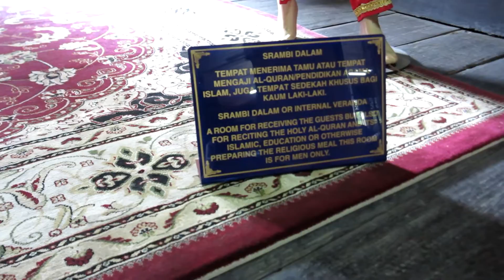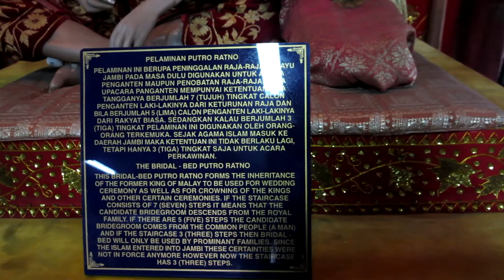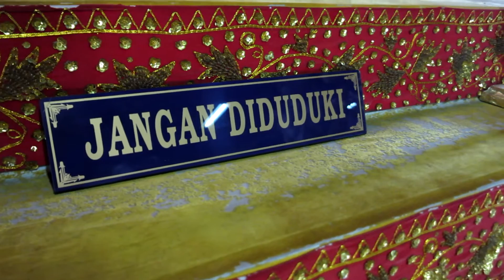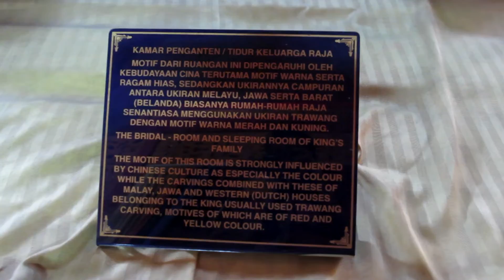Bedah Rumah Betiang Jambi di Jakarta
Rumah Betiang atau rumah sepucuk jambi sembilan lurah, yang mulai dibangun April 1974 dan diresmikan setahun kemudian.

Rumah Betiang terbuat dari kayu besi (bulian) sesuai dengan daerah asalnya. Tangga masuk terletak di bagian depan, belakang, atau samping. Sesudah anak tangga paling atas terdapat bagian yang diperlebar, disebut jogan, tempat meletakkan sepatu atau sandal.

Rumah ini memiliki tiga ruangan utama, yakni serambi terbuka (pelancaan), serambi dalam (serambi gedang), dan ruang induk. Masing-masing ruangan memiliki fungsi, mulai dari tempat kegiatan kaum laki-laki, tempat tidur keluarga, sampai pada ruang musyawarah pemuka adat (tuo-tuo tengganai).

Hiasan rumah berupa ukiran motif flora—seperti dedaunan, bebungaan, dan sulur-suluran dengan pola antara lain tampuk/bunga manggis, kembang cengkih, bunga matahari, kuncup teratai, relung kangkung, dan bunga jeruk purut. Selain untuk memperindah, secara umum ukiran melambangkan kesuburan, kedamaian, dan kehidupan. Pola ukiran lain, misalnya kayu arorebah, belang mato ayam gelang sempuru, dan gelang kepalo naga, seringkali juga digunakan.

Rumah Betiang di Anjungan Jambi digunakan untuk memeragakan berbagai aspek budaya, adat istiadat, dan seni tradisi, seperti pakaian adat, tari sekapur sirih, dan tari rangguk. Ruangan induk dipergunakan sebagai ruang pamer pakaian adat para pemuka adat dari setiap kabupaten; pelaminan bangsawan (putri ratno), aslinya tujuh tingkat tetapi yang terdapat di anjungan hanya tiga tingkat; dan pelaminan masyarakat biasa (amben melintang). Salah satu keistimewaan amben melintang yang terdapat di anjungan adalah warna aslinya tidak memudar meski usianya telah mencapai lebih dari 100 tahun. Di sudut ruangan lain diperagakan juga benda kerajinan dan peralatan tradisional, serta boneka yang menggambarkan orang sedang menenun.

Kolong rumah digunakan untuk latihan sanggar tari ‘Selaras Pinang Masak’ dan resepsi untuk umum. Untuk menggambarkan lingkungan alam daerah Jambi, di sekitaran halaman anjungan diletakkan patung-patung satwa liar, seperti gajah, harimau, dan beruang lengkap dengan kolam sungai yang menggambarkan Sungai Batanghari.

Di belakang rumah betiang terdapat bangunan berupa lumbung (blubur), yakni tempat penyimpanan hasil pertanian beserta peralatannya, sedangkan di sampingnya berdiri bangunan balai digunakan untuk kantor pengelola anjungan dan ruang pameran berbagai jenis hasil alam, industri, serta kerajinan kayu dari 10 kabupaten/kota.

Panggung pertunjukan berbentuk perahu angsa, digunakan untuk pergelaran berbagai kesenian tradisional, seperti tari rangguk, tari selampit, tari kelik elang, dan tari nelayan, terutama pada hari Minggu dan hari libur. Adat istiadat yang masih hidup di dalam masyarakat Jambi, seperti upacara adat daur hidup manusia, seringkali dipentaskan melalui kegiatan Paket Acara Khusus. Biasanya, kegiatan itu menampilkan juga peragaan busana, lagu daerah, dan pameran makanan tradisional khas daerah Jambi. Wikipedia.